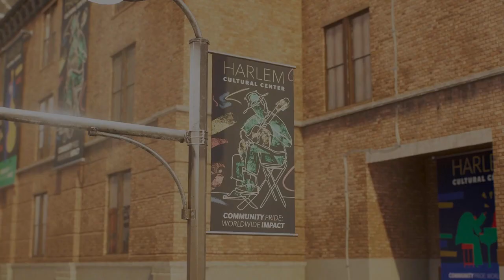MARVEL'S SPIDER-MAN 2 Story Mission Part 7- SPIDER-PALS (Playstation 5)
Marvel's Spider-Man 2: Peter Parker starts his first day as a teacher at Miles Morales' school, but they are interrupted by an attack by Flint Marko, requiring both of them to subdue him. Peter is fired for abandoning the class and returns to his Aunt May's home in Queens, which he has moved in following her death,[a] to meet with his girlfriend Mary Jane Watson. They are surprised to see their old friend Harry Osborn, who has miraculously recovered from his terminal illness. Harry offers to hire Peter to work at his new startup, the Emily-May Foundation, so they can "heal the world". Meanwhile, Miles tries to write his college application essay and learns that his mother Rio has begun dating.

When Peter and Miles oversee a transfer of some of the Raft's inmates, they witness an attack by Kraven the Hunter and his forces, who capture the Scorpion and Martin Li. While investigating Kraven, Peter discovers he is capturing super-powered individuals to hunt them for sport. Having already killed the Scorpion, Kraven attempts to capture Felicia Hardy next, but the Spider-Men protect her and help her escape to Paris. While visiting Coney Island in an attempt to reconnect, Peter, Mary Jane, and Harry witness Kraven's hunters attack the park to capture Tombstone. While rescuing civilians caught in the crossfire, Harry learns about Peter's double life and reveals he was cured by Curt Connors via an organic exosuit that physically augments his body.

With his powers rapidly developing, Harry decides to help Peter rescue Tombstone while Mary Jane discovers that Kraven has kidnapped Connors. Peter and Harry attempt to save Connors, but are unable to stop Kraven from forcibly turning him back into his Lizard form. Connors escapes while Kraven mortally wounds Peter, though he is saved by Harry's exosuit, which transfers itself to his body. After Peter confronts Kraven with his newly enhanced powers, the latter develops an interest in hunting him personally.

Peter and Harry synthesize an antidote for Connors before the former tracks Connors down with Miles' help and eventually defeats and cures him. Upon seeing Peter wearing the exosuit, Connors explains that it is actually a sentient alien symbiote and warns him to destroy it, but Peter, under the symbiote's influence, refuses. Meanwhile, Kraven captures Miles and forces him to fight Li to the death. Overcoming his anger towards Li for killing his father Jefferson Davis,[a] Miles helps him escape and directs him to find Peter. Once Li informs him of Miles' location, Peter arrives to rescue him and nearly kills Kraven before Miles intervenes and convinces Peter to remove the symbiote.

Peter takes the symbiote to Oscorp to destroy it, but a desperate Harry, whose illness has returned, intercepts him and reclaims the symbiote, which transforms him into Venom. Venom escapes and battles Kraven, whom he overpowers and kills. Under the symbiote's influence, Harry decides to "heal the world" by infecting it with symbiotes, starting with New York. As Peter and Miles attempt to stop the symbiote invasion, the former is debilitated by a trace amount of Venom's symbiote still in him, but Miles and Li help him tame it and convert it into the Anti-Venom symbiote, granting Peter the ability to destroy other symbiotes. Meanwhile, Venom recovers the meteorite that originally brought him to Earth to enhance his powers and accelerate his invasion. Peter and Miles distract Venom while Mary Jane steals the meteorite and destroys it with the Emily-May Foundation's particle accelerator, destroying Venom's spawn while Peter uses his Anti-Venom suit to destroy Venom himself at Harry's insistence.

In the aftermath, Harry is saved but rendered comatose, prompting an enraged Norman Osborn to order the "G-serum" be used on him. Mary Jane quits her job at the Daily Bugle to run her own podcast and moves in with Peter, who decides to take a break from being Spider-Man to focus on rebuilding the Emily-May Foundation, trusting Miles to protect the city as Spider-Man. In a mid-credits scene, Osborn visits an imprisoned Otto Octavius at the Raft to demand the Spider-Men's secret identities, whom he blames for Harry's condition. Octavius refuses, taking glee in Osborn's suffering as he writes his "final chapter". In a post-credit scene, Miles meets Rio's new boyfriend, Albert Moon, who introduces them to his daughter Cindy.